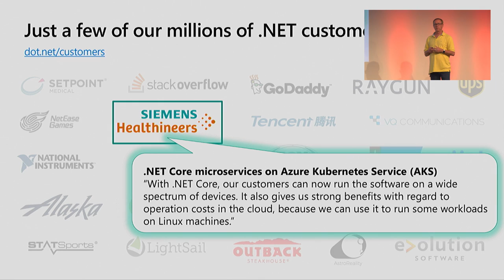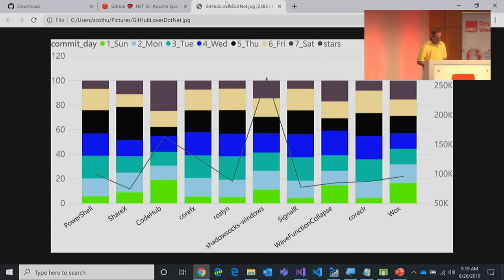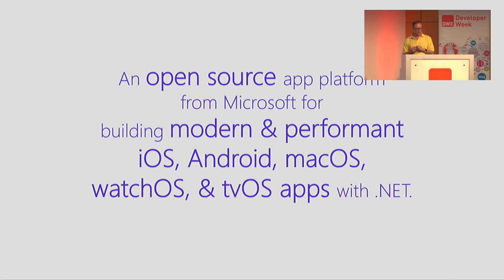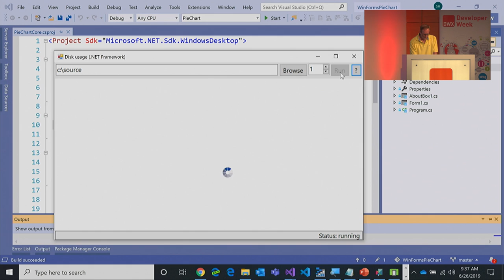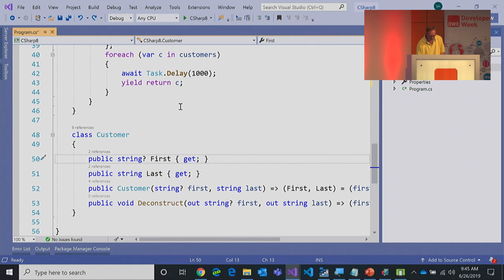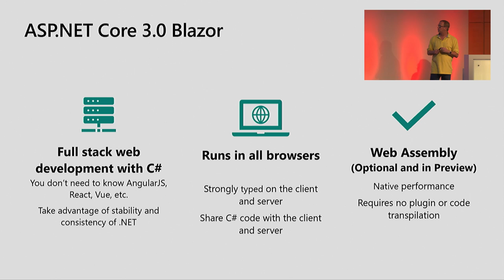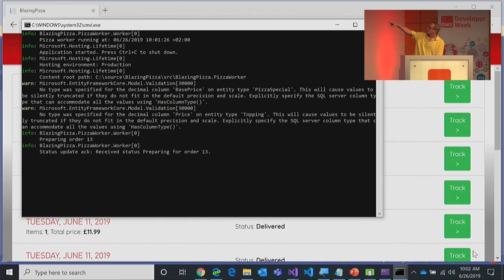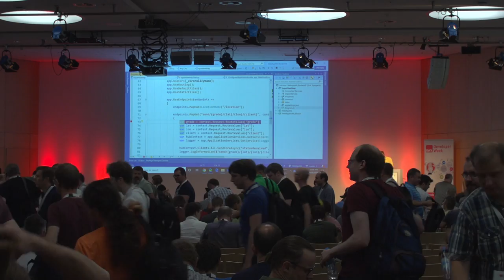.NET Core 3, Machine Learning, Big Data, and the future of .NET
Closing Keynote of Scott Hunter, Program Director .NET at Microsoft Corporation at the Developer Week 2019.